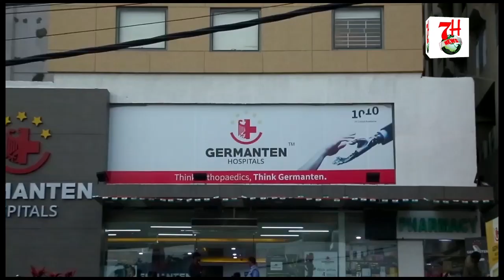SULTAN BAZAAR TRAFFIC POLICE KI JANIBSE VEHICLE CHECKING KI GAYI.